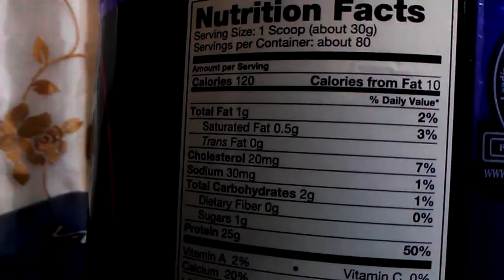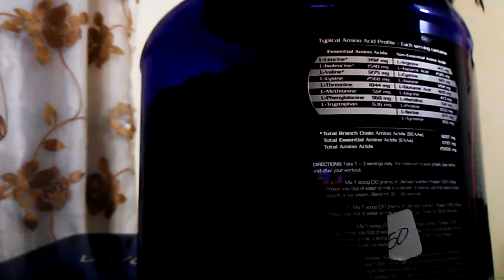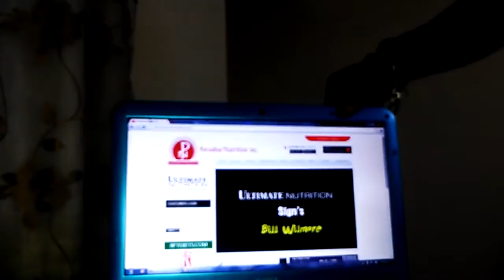Ultimate Nutrition prostar whey chocolate honest review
ultimate nutrition prostar whey chocolate: It's a great whey product with blend of Whey Isolate and Concentrate. It's competitors would be Optimum Nutrition's Gold Standard Whey and Dymatize elite 100 whey protein.
As far is content and supplements are concerned we have better composition for Prostar whey and most importantly it gives out 80 servings per 5lbs.
25 grams Protein, 6 grams of BCAA (Branched chain Amino Acids)